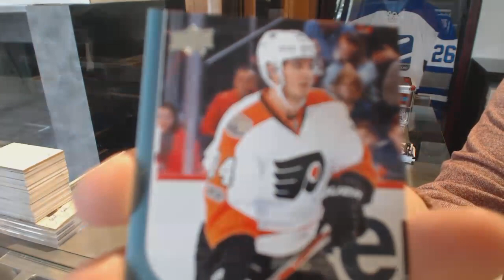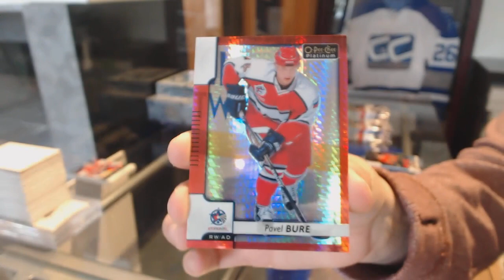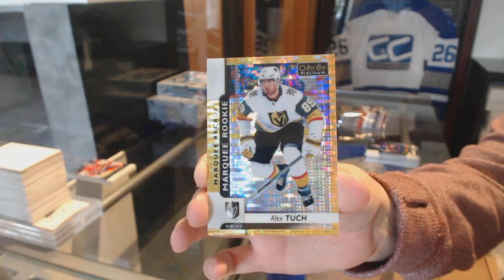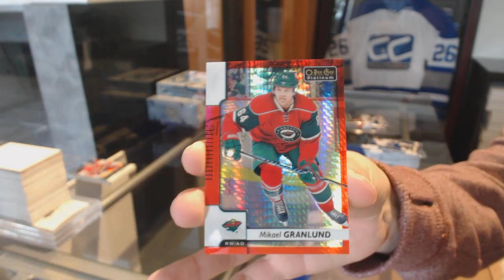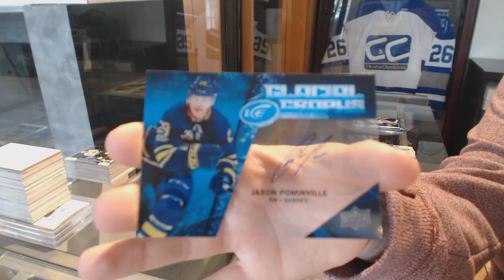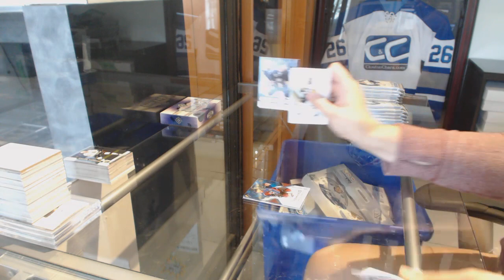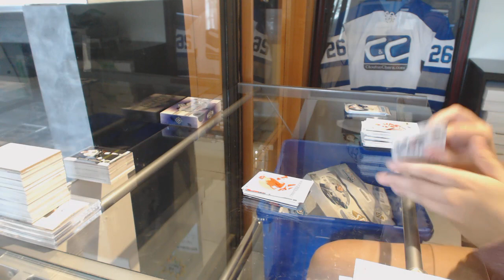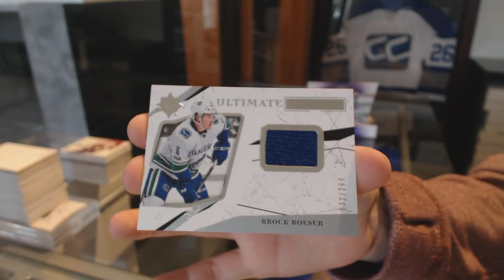17-18 Upper Deck 5 Box Mix Hockey Break With SPA, Ice & More! - C&C GB #8859